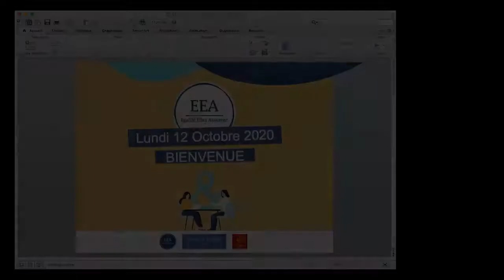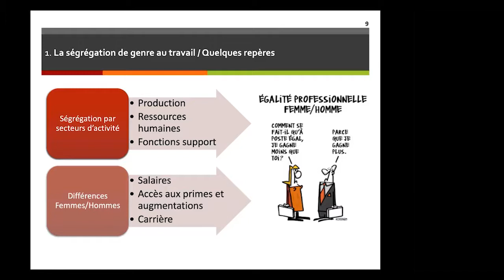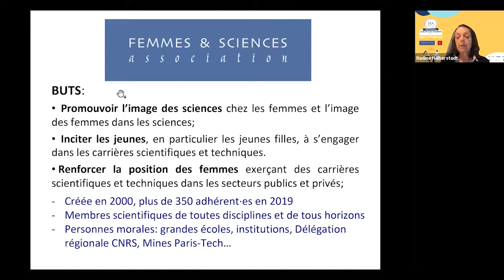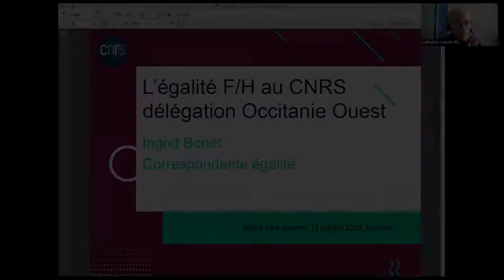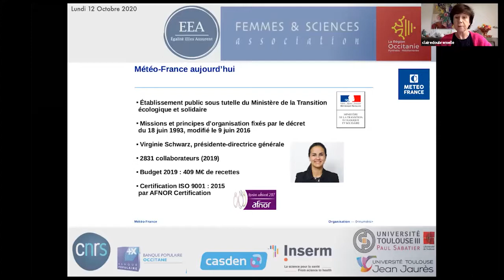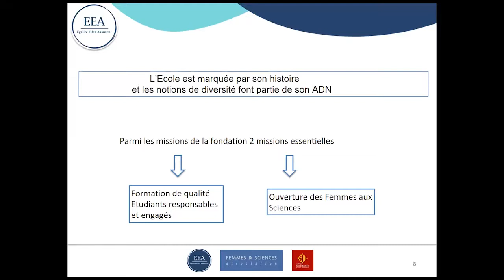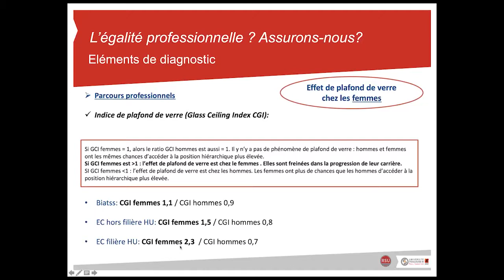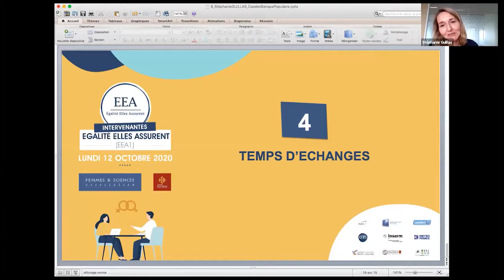Égalité Elles Assurent - EEA#1 - Session plénière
Depuis 2020, les associations Femmes & Sciences et Elles Bougent, avec le soutien de la région Occitanie, développent le projet Égalité Elles Assurent (EEA), sur l'égalité professionnelle F/H dans les établissements scientifiques et technologiques privés et publics en Occitanie.

EEA a consisté à organiser deux journées « regards croisés sur l’égalité professionnelle femmes-hommes » en impliquant des femmes et des hommes, les secteurs public et privé d’Occitanie Est et Ouest.

Cette vidéo présente la session plénière de EEA#1 le lundi 12 octobre 2020.